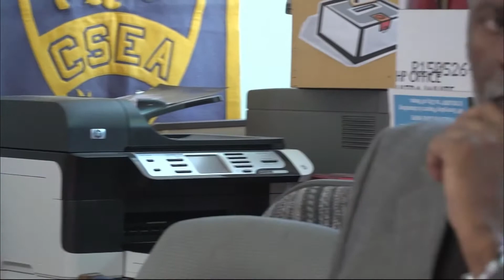H. Councill Trenholm Memorial Award (Black) with acceptance speech – Dr. Cecil Canton (CA)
NEA bestows upon Dr. Cecil Canton its highest honor for work to advance racial and social justice